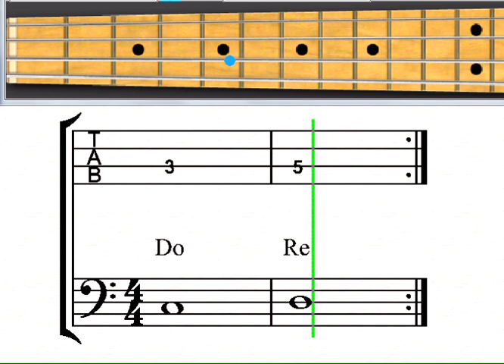Bass-exercise-1.mov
From California Music Conservatory here is a very simple exercise to help you play the C scale on the bass. This is the easiest exercise you can do to play the scale later. Do not try exercise 2 if you can not play this one very good.